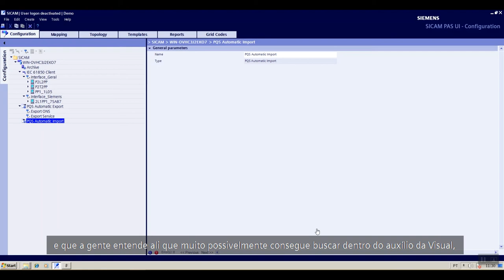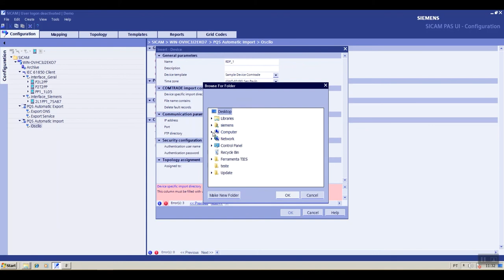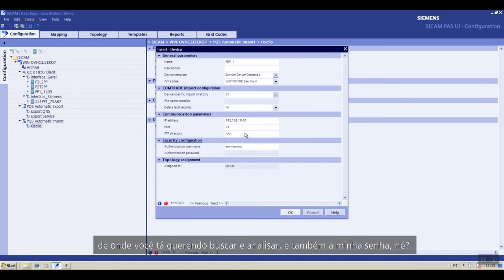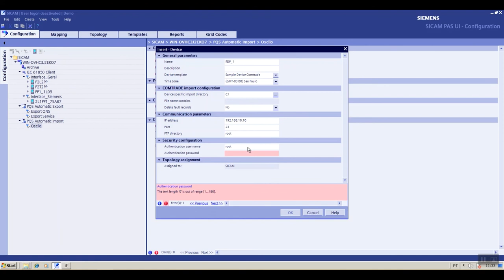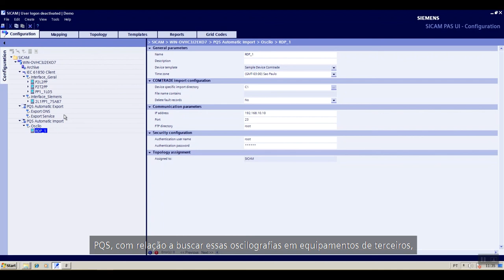Como configurar o seu SICAM PQS – Parte V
Nesta série de vídeos, conheça mais detalhes sobre as diversas ferramentas presente no SICAM PAS/PQS e veja como realizar a sua configuração de forma simples e ágil.